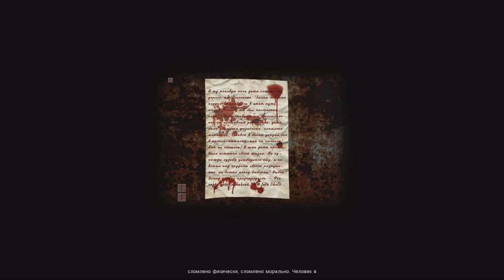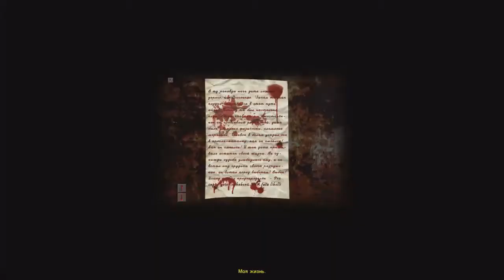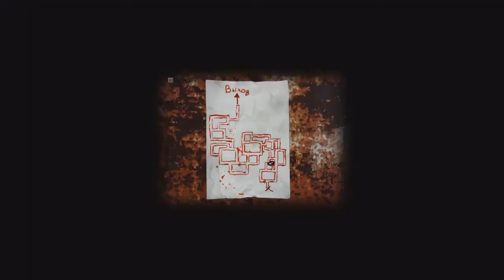Прохождение Cry of Fear # 9 ► [ЛАБИРИНТ]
продолжаю проходить Cry of Fear